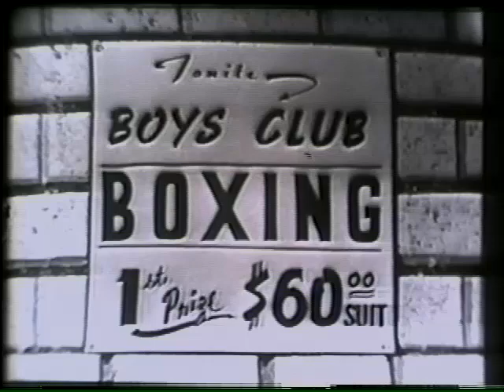Paul Winchell-The Boxers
PRESENTS: Jerry and Knucklehead go toe to toe in a boxing match. The winner gets a new suit for his father. One of the funniest clips from the series. for more.